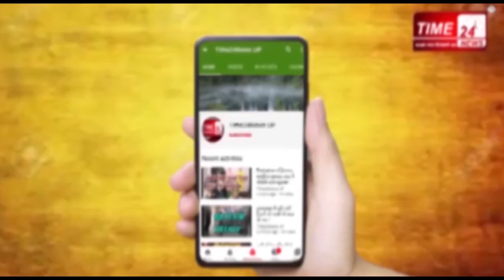बुलंदशहर में जमातियों की चेकिंग !